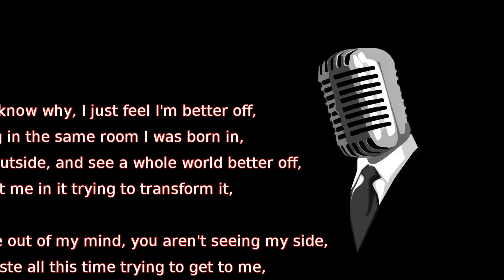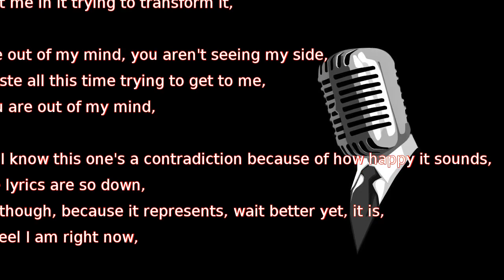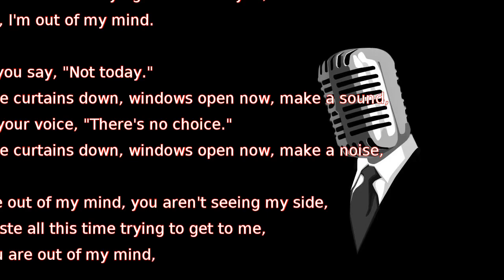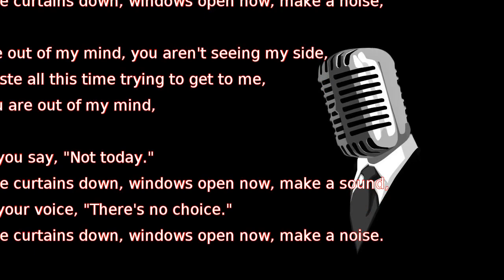twenty one pilots - Not Today (lyrics)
I don't know why, I just feel I'm better off,
Staying in the same room I was born in,
I look outside, and see a whole world better off,
Without me in it trying to transform it,

You are out of my mind, you aren't seeing my side,
You waste all this time trying to get to me,
But you are out of my mind,

Listen, I know this one's a contradiction because of how happy it sounds,
But the lyrics are so down,
It's OK though, because it represents, wait better yet, it is,
Who I feel I am right now,

Heard you say, "Not today."
Tore the curtains down, windows open now, make a sound,
Heard your voice, "There's no choice."
Tore the curtains down, windows open now, make a noise,

Don't you test me though, just because I play the piano,
Doesn't mean I am not willing to take you down, I'm sorry

I'm, I'm out of my mind, I'm not seeing things right,
I waste all this time trying to run from you,
But I'm, I'm out of my mind.

Buh buh bah, buh buh bah
Bah bah bah bah bah, bah bah bah bah bah

Buh buh bah, not today (not today)
Bah bah bah bah bah (not today), bah bah bah bah bah (not today, no, not today)
Buh buh bah, buh buh bah (not today, oh nah nah no)